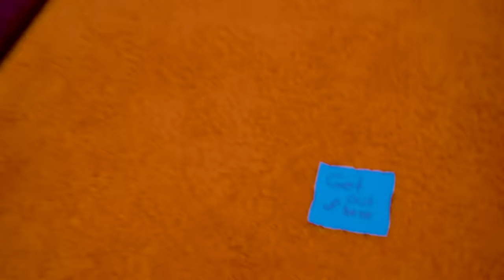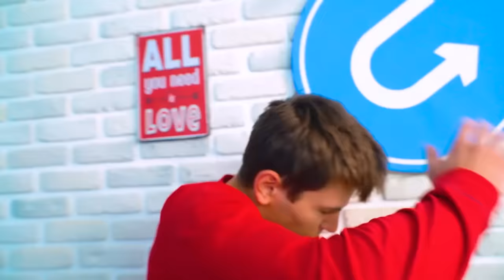I Spent Vacation in a Scary Place | Surviving in Haunted House 24 Hours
During the holidays, we really want to get a lot of bright new impressions! And where to get them, if not in a scary house! How will you spend time under the same roof with ghosts and monsters? Funny video about vacation in survival mode - only on our channel!